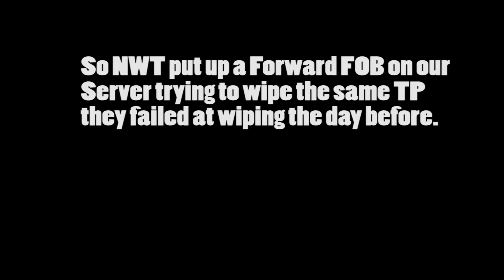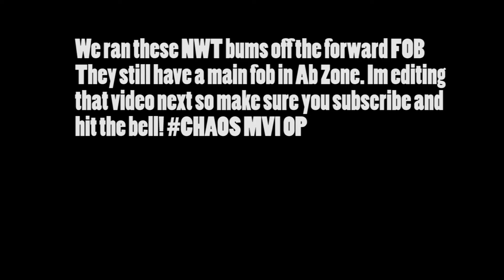Chaos MVI Vs NWT "Wiping another FOB" Official XBOX PVP ARK Survival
Follow your DREAMS!!!